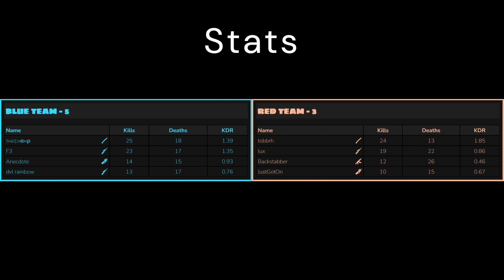TheChamp vs Tobb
SL Pre League Game